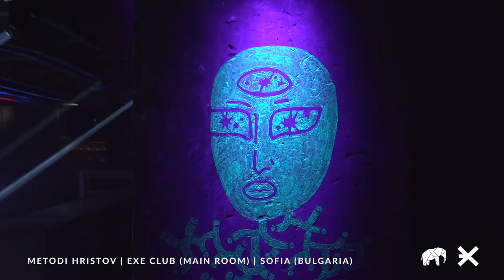SET ABOUT x EXE with METODI HRISTOV [28.03.2020]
Exclusive from EXE Club Main Room!
Video: Dimitar Drew
Screen Visuals:KAMOXKAMI
Lighting: Nikolay Yordanov